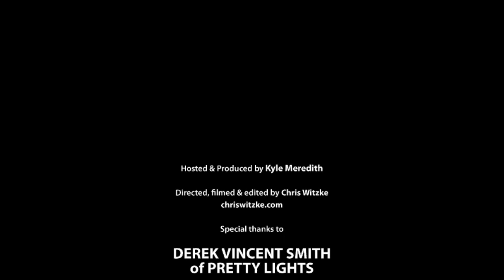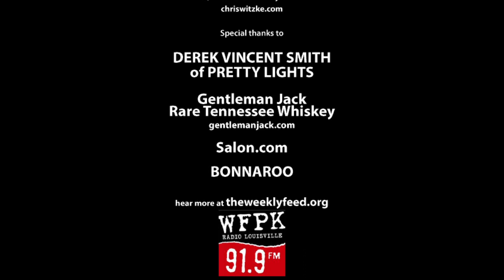Kyle Meredith with... Pretty Lights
Derek Vincent Smith of Pretty Lights has crafted one of his most ambitious LP's yet, forsaking his trademark style of sampling for live instrumentation created from the ground up. Kyle Meredith digs in to the how's and why's of this unique record backstage during Bonnaroo 2013.